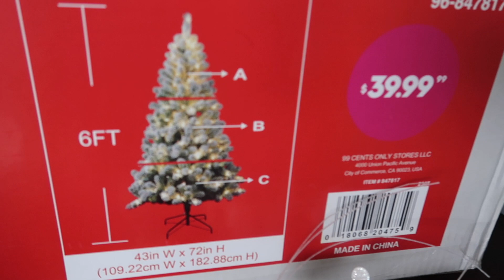VLOGMAS DAY 2 : CHRISTMAS DECOR HACKS ON A BUDGET... THIS WILL FOREVER CHANGE YOUR WALLET!